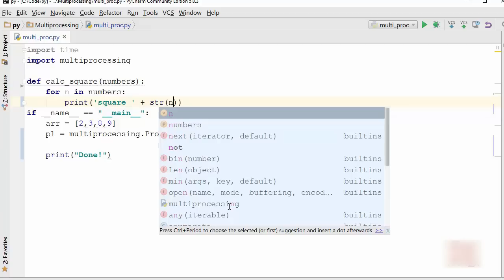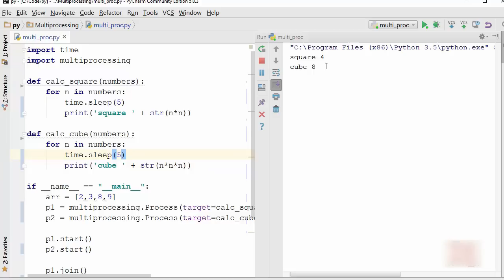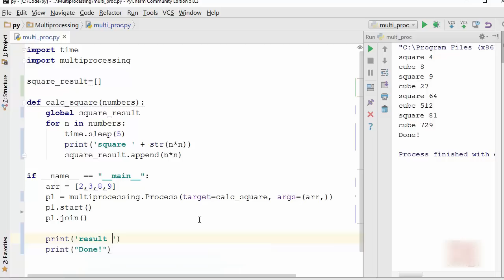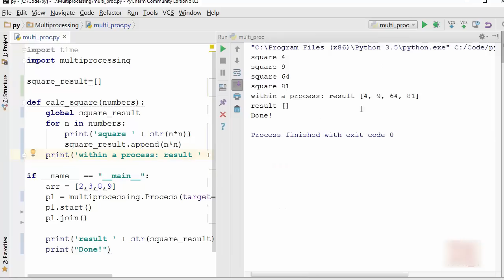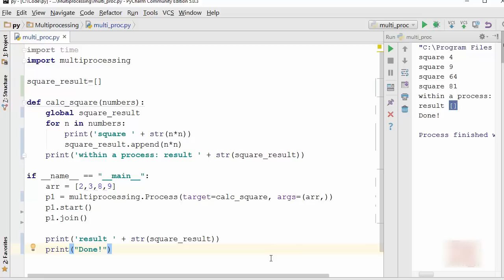Python Tutorial - 27. Multiprocessing Introduction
In today’s tutorial we will learn what is multiprocessing in python. We will focus on what is multiprocessing with the help of examples and the difference between multiprocessing and multithreading.

Topics that are covered in this Python Video:
0:00 Overview
0:26 Example and explanation of multiprocessing
6:40 Difference between  multiprocessing and multithreading